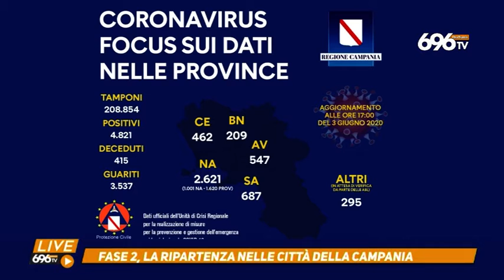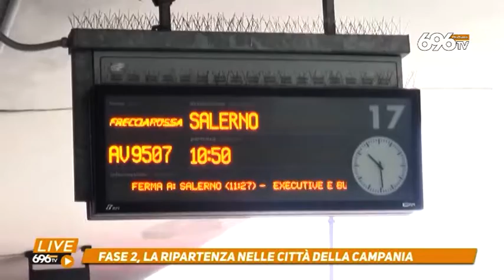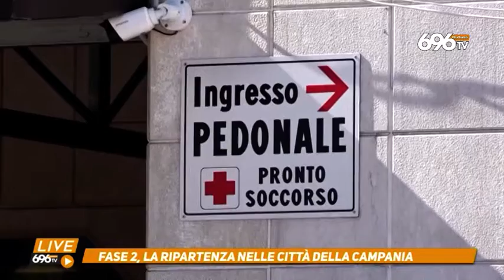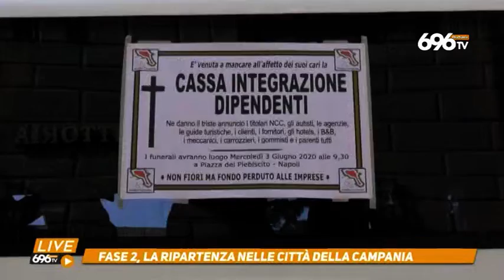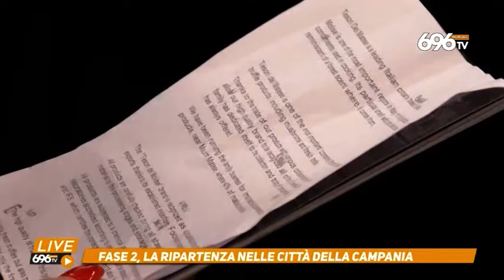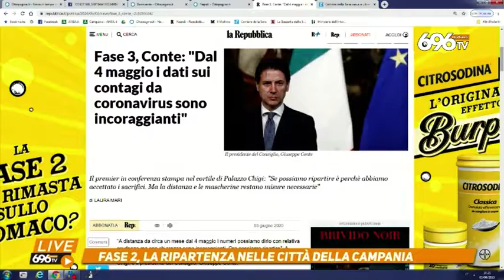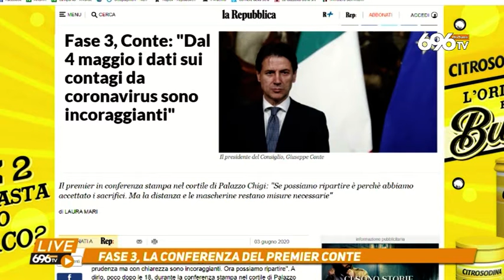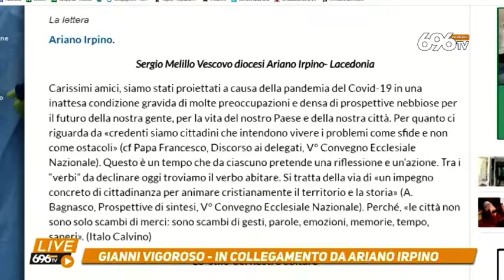Speciale Fase 3, la ripartenza in Campania - 3 giugno ore 18